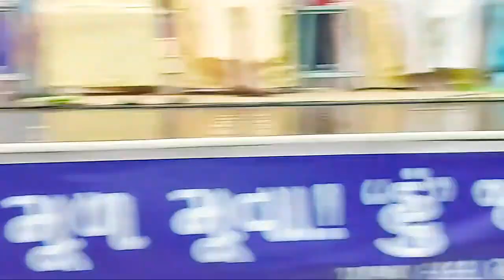13 07 2022 Dada Bhagwan GURUPURNIMA CELEBRATION R N Sheth Vidyamandir,Mumbai PM KIRTANBHAKTI, GARBA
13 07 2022 Dada Bhagwan GURUPURNIMA CELEBRATION  R N Sheth Vidyamandir,Mumbai Afternoon   KIRTANBHAKTI, GARBA